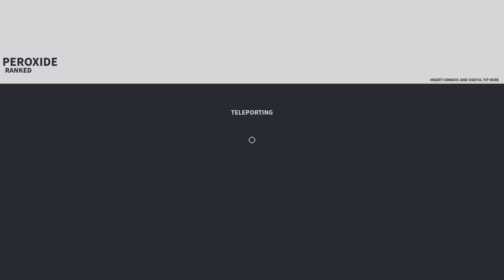The Strongest Spec | Peroxide